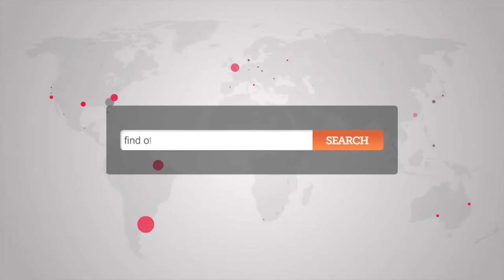Office Space in Borough, London Bridge - Borough Offices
Serviced Offices in Borough near London Bridge

Facilities at this serviced office space include; access to executive conference suites and comfortable lounge areas; on-site car parking; high speed internet; air conditioning; ergonomic furnishings; kitchen and catering facilities; secretarial and administrative services; disabled access; video conferencing; 24 hour access through a manned reception station and a comprehensive IT and communications infrastructure.

The office is only a short walk from London Bridge Station with access to the Northern and Jubilee lines, and National Rail services.  Monument and Waterloo stations are accessible within 10 minutes, and provide further access to the Circle, District Waterloo & City, Bakerloo and Central lines, as well as National Rail services.  Alternatively, the site is serviced by a number of bus, road and cycle routes.